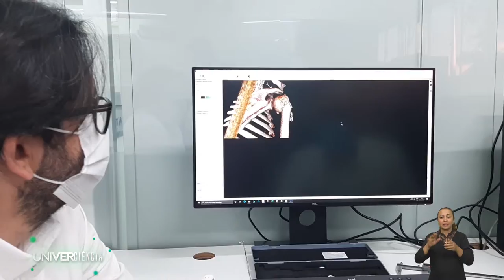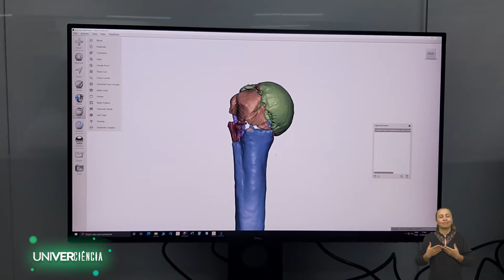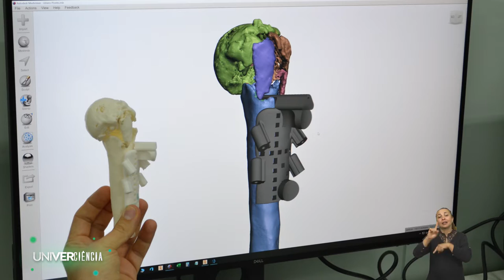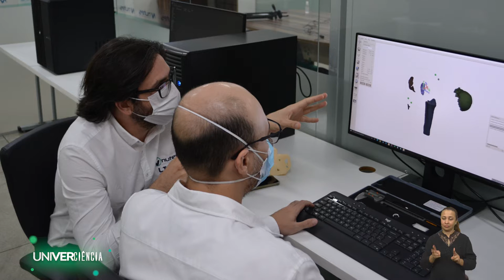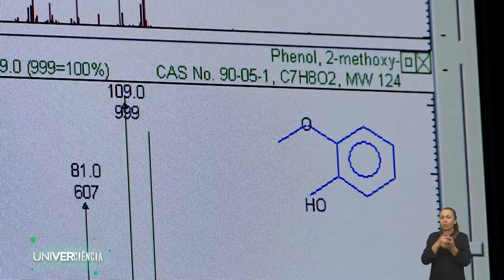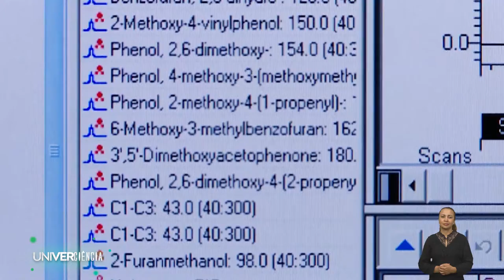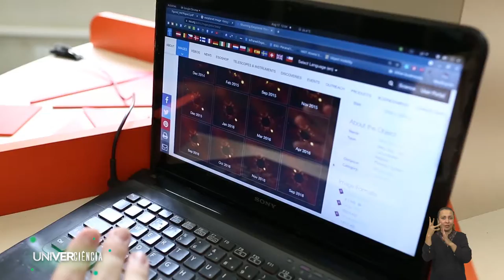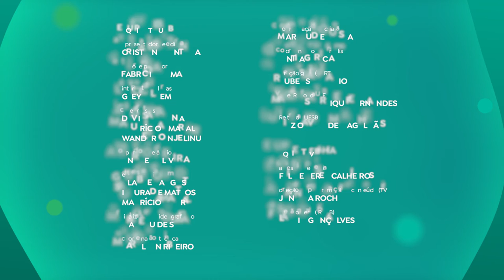IFPE | Univerciência - EP8 T2 (Libras)